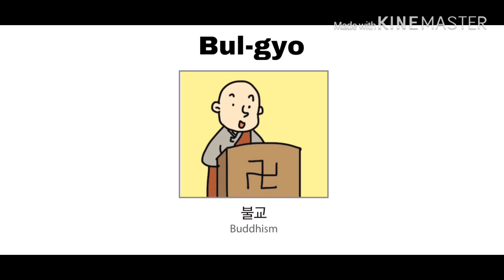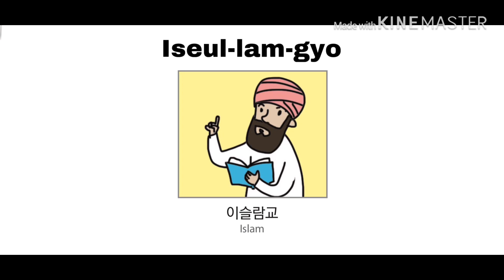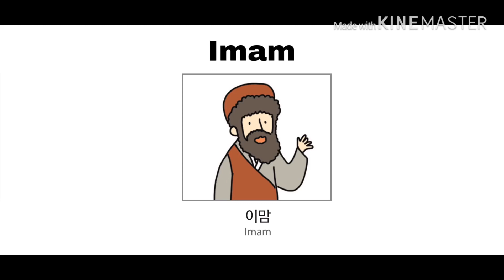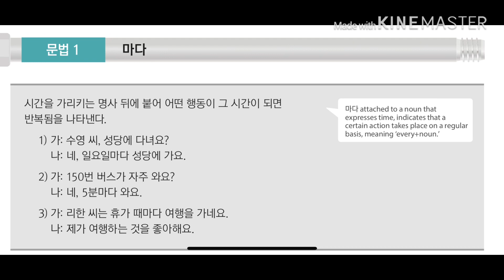EPS TOPIK Lesson 25a: Religion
종교 Religion

NEXT VIDEO: Religious Activities • EPS-TOPIK/KLT Vocabulary & Dialogue Lesson 25b